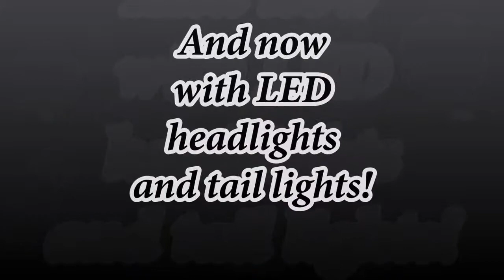VW Microbus with Coke markings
Done up for use on one of the four layouts at Edgerton Model Ralroad Room, 41 Backus Street in Rochester, NY.